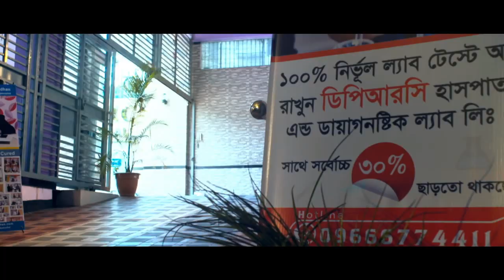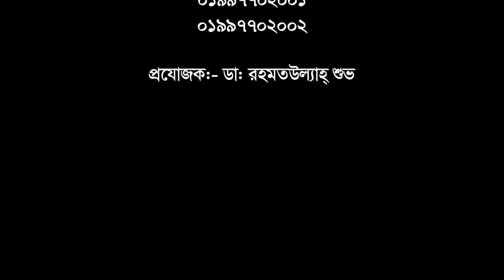ঘাড় ব্যথা ও হাত অবশ রোগী সুস্থ হবার পর যা বললেন || Neck Pain || Paralysis Treatment